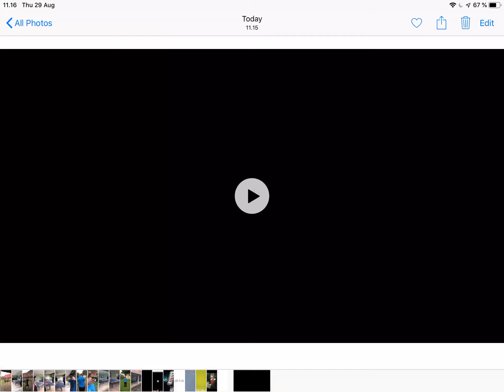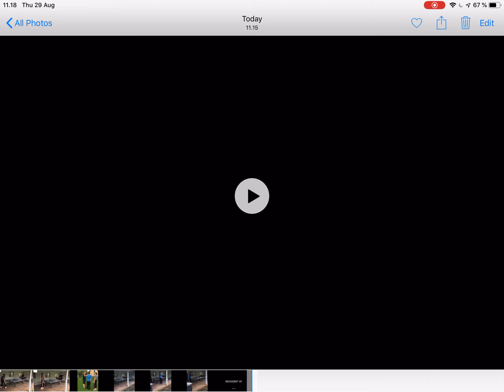Bordtennis (kortfilm)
Yeet